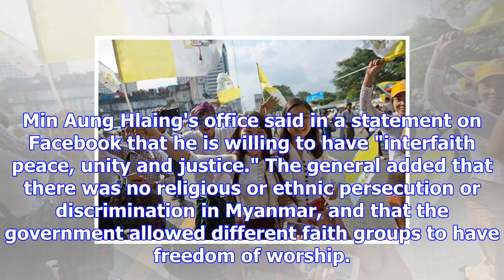Pope dives into rohingya crisis upon arrival in myanmar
YANGON, Myanmar -- Pope Francis opened a diplomatically fraught trip to Myanmar and Bangladesh on Mo...